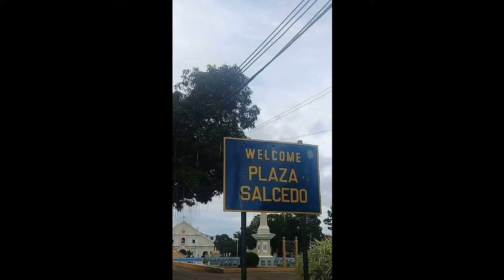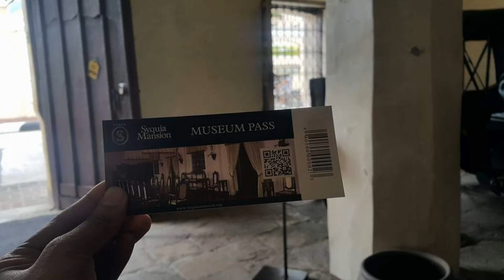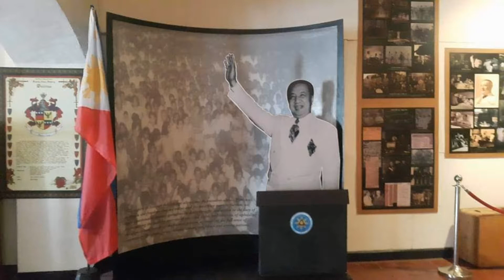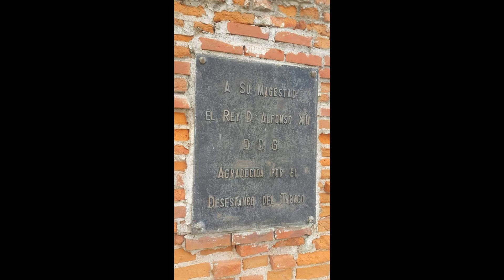VIGAN CITY TOUR /PAGUDPUD &LAOAG ILOCOS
Way back my Holiday 2017 in Pinas I always treat myself and planning a tour here!s my 2days tour in Vigan City to Pagudpud & Laoag Ilocos Namely:
Explore Plaza Burgos
Discover Calle Crisologo
Check Out Vigan Cathedral See the Bantay Church Bell Tower Visit the Pagburnayan Jar Factory. See Animals at Baluarte Zoo. Bangui WindMills. Kapurpurawan Rock Formation. The Sinking Bell Tower morefuninthePhilippines vigancity pagudpud ilovephilippines ilocossur theNew7wondersoftheWorld. Hats off to Ilocano brethren having successfully preserved the structure.